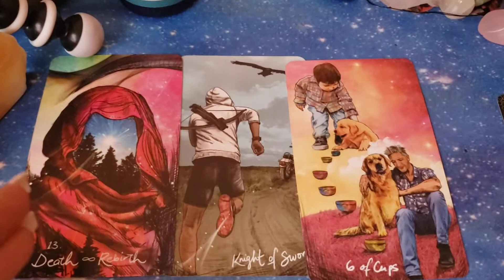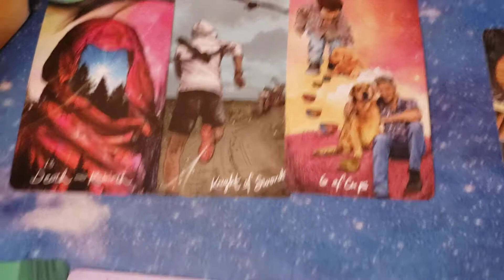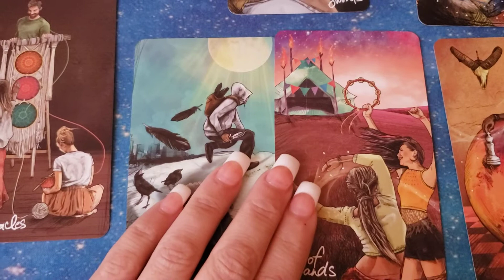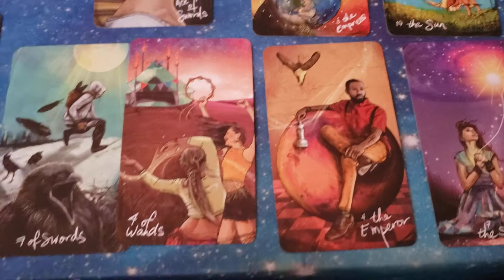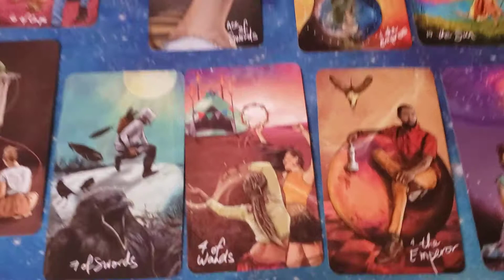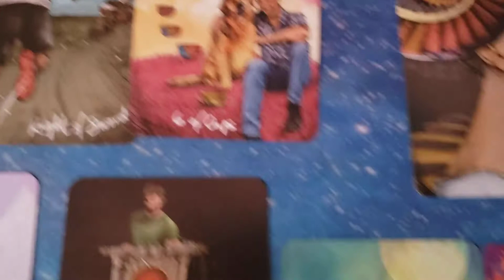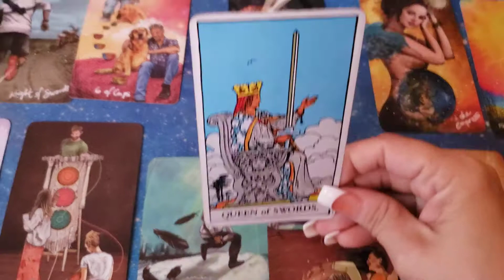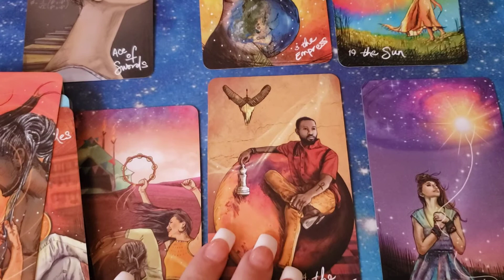The Emperor Wants his Empress